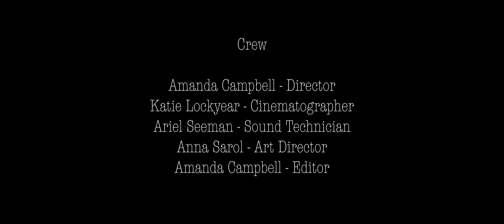Behind Closed Doors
Rose and James are in a good relationship until Rose ends it...

This film was meant to be portrayed in the style of a portrait film. Enjoy.

NO ONE WAS HURT IN THE MAKING OF THIS FILM